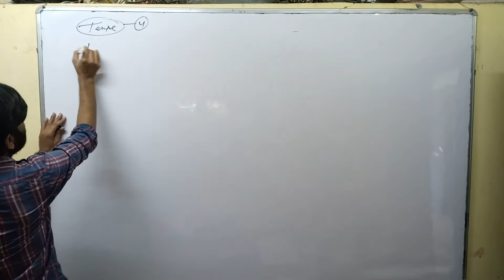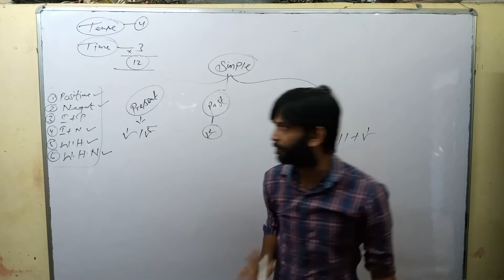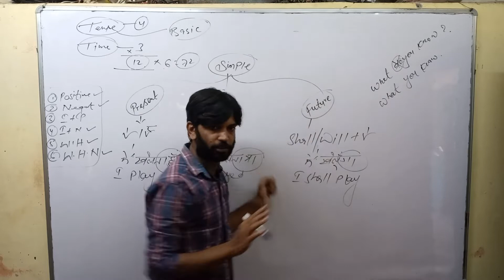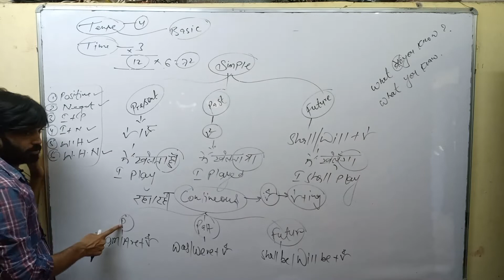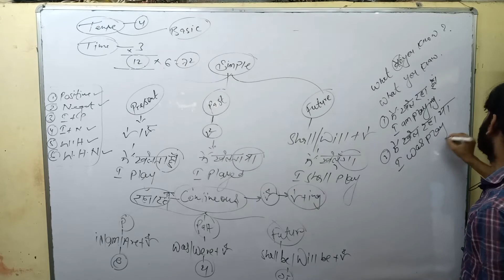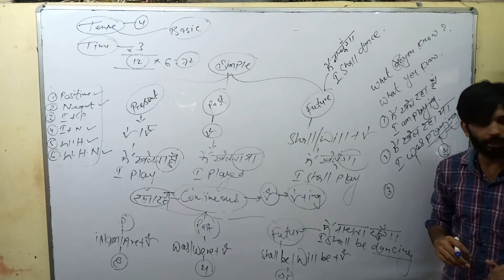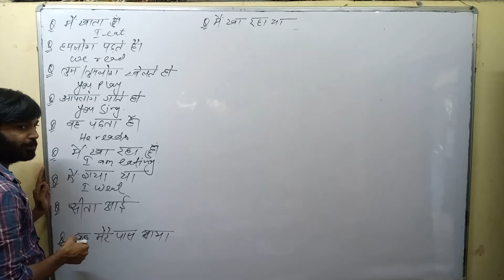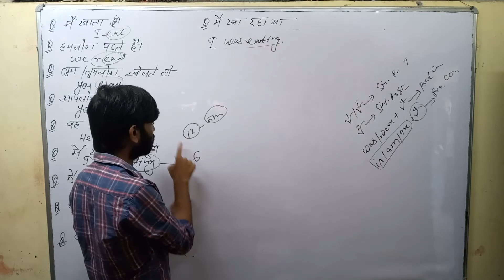Day-22;| English l For-11 & 12 | Tense l 8 Am Batch l vipsir l